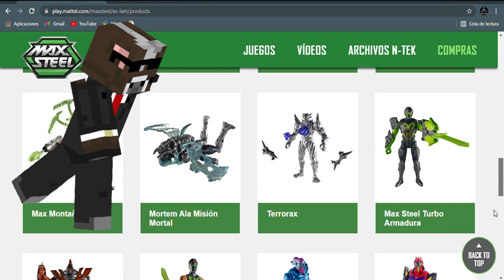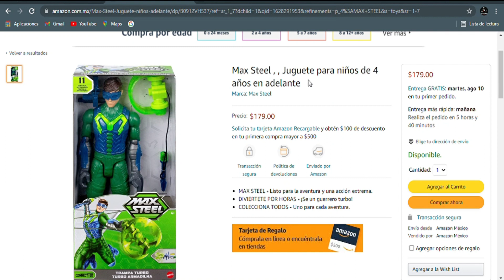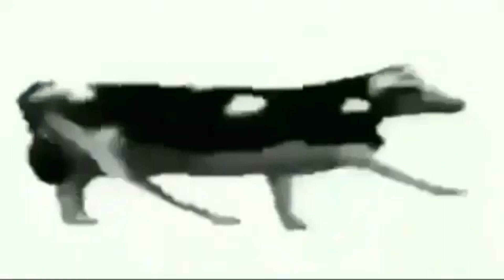Max Steel linea 2021 confirmada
hola cracks como estan si tienen una opinion sobre las nuevas figuras para este 2021 pueden dejarla en los comentarios .